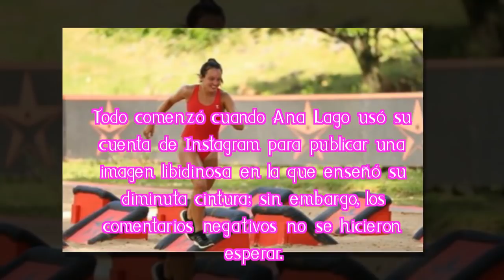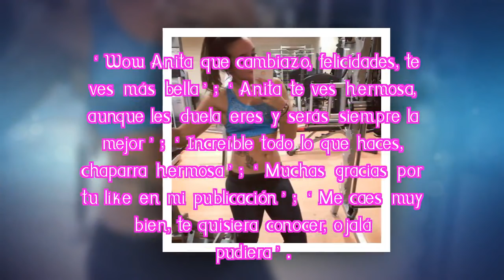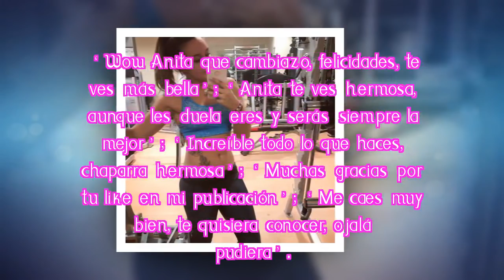Ya bajaste el almidón de Exatlón, escriben ‘críticos’ a ANA LAGO